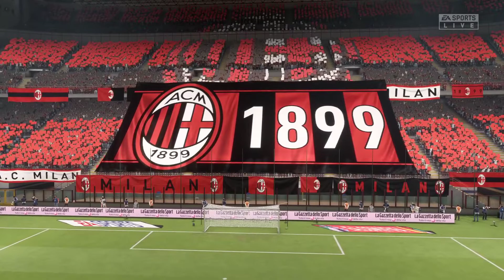DAS EPISCHE SAISONFINALE!!!:Fifa 20 AC Mailand Karrieremodus #18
Wenn es euch gefallen hat, dann zeigt es mit einem Like 👍

Die achtzehnte Folge der Fifa 20 Karriere mit dem AC Mailand, in der wir die letzten Spiele der aktuellen Saison spielen und wir entweder Meister werden, oder diese Saison leider leer ausgehen.

Bei diesem Format handelt es sich um eine Fifa 20 Karriere.

2020, Die Fußballzentrale